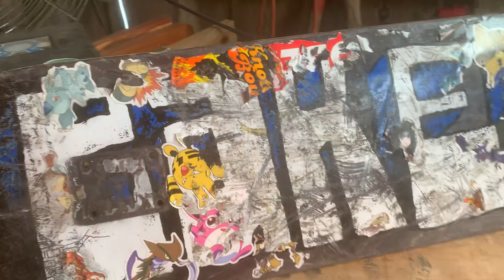Done with the baker board, what pokemon stickers are left?